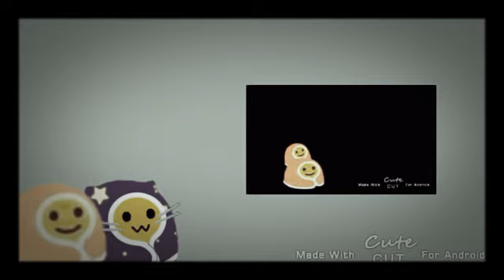alpac and watching tv at night with alpac kitty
I made this at 2am

btw alpac kitty made by warper